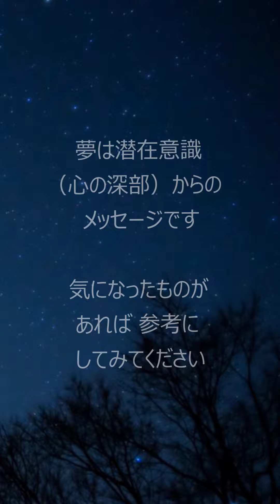【のぼる夢】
低い場所から高い場所へのぼる夢の
一般的な解釈や意味をお伝えします。

子どもの頃から夢占いを続けて早〇〇年。
今では夢の中で自己診断をしてしまうこともあります。

夢には種類があります。そのひとつは無意識が伝えるサインです。心理学で有名なユングは夢分析を行なってきました。
夢の解釈は、出てくる物事や事象の印象によって異なり、一人ひとりに大きな差があります。また、ひとつの夢でその人の心の多くがわかるものではなく、現代の科学では夢と現実の関連性を証明することが難しいようです。
ですが、学識者に証明されていないことがたくさんあるのも事実です。

なぜ その夢を見たのか、意味に気付くことはより良く生きる為のヒントになるかもしれません。
真っ暗な道を歩いて、自分が夢に救われたように"未来は明るい"と思って貰えるきっかけになれば幸いです。

※コメント欄に見た夢やご自身の解釈などを書いていただけるとほかの方の参考になると思います。よろしくお願いします。